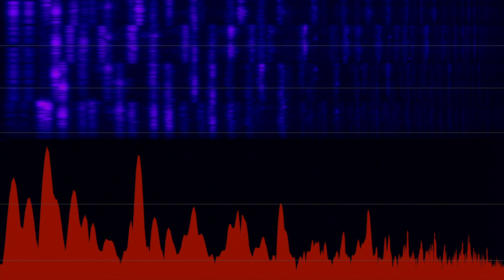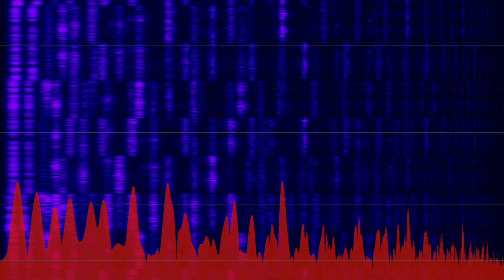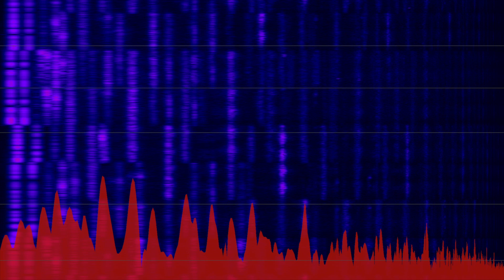Climbing Out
This is an ambient/cinematic piece I created with an organic and somewhat upbeat feeling.  The instruments and sample libraries used in the making of “Climbing Out” are:
-- London Contemporary Orchestra Textures from Spitfire Audio
-- Symphonic Strings Evolutions from Spitfire Audio
-- Symphonic Motions from Spitfire Audio
-- Glass & Steel from Spitfire Audio
-- Spitfire Labs (London Atmos)

The video was generated using the Hawkeye analyzer plugin by SPL Electronics.